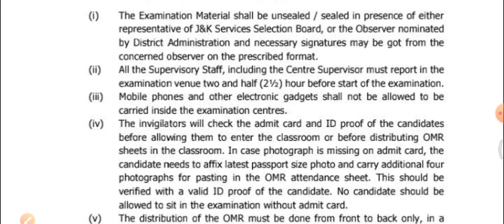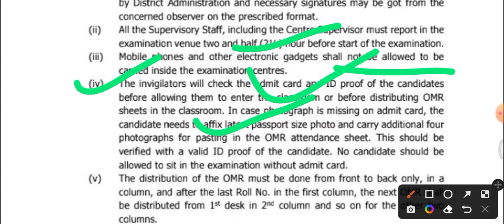jkssb new notice. jKP-Sub-inspector important update. today jkssb update.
jKP-Sub-inspector update.